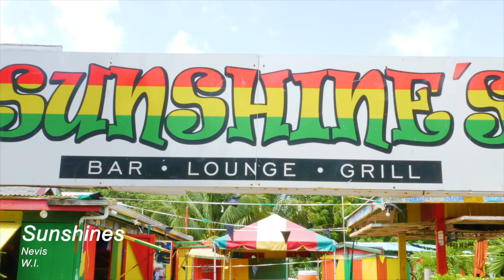Sports Page July 20, 2021